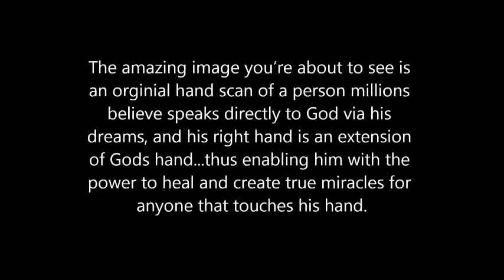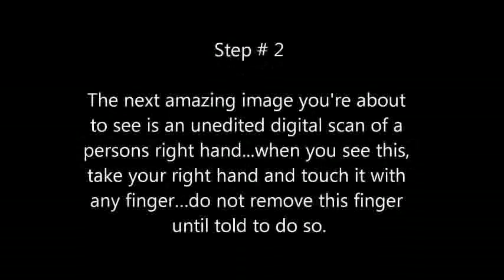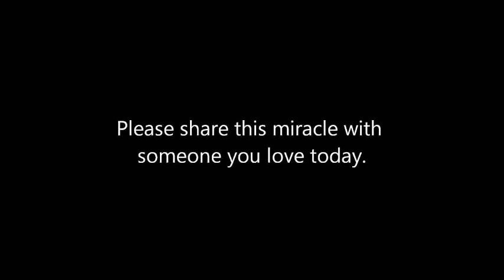Guys Backflip Into Jeans